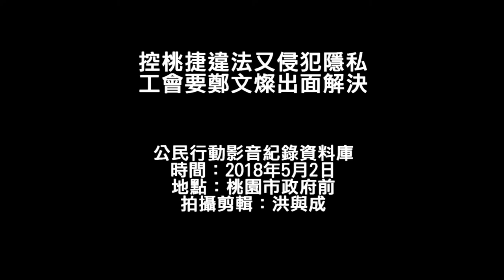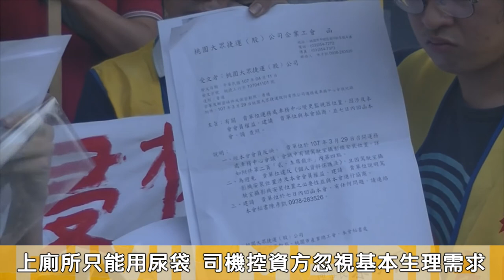20180502 控桃捷違法又侵犯隱私 工會要鄭文燦出面解決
桃園大眾捷運公司企業工會、桃園市產業總工會到桃園市政府前舉行記者會，批評桃捷公司違法變更報到地點，讓部分員工得連夜出門才來得及報到；工會另演出行動劇，控訴桃捷公司在駕駛室裝設監視器，讓只能透過尿袋解決生理需求的駕駛員不但基本需求被忽視，隱私還被侵犯。他們表示，桃園市政府身為桃捷公司最大股東，市長鄭文燦應出面負責並解決問題。